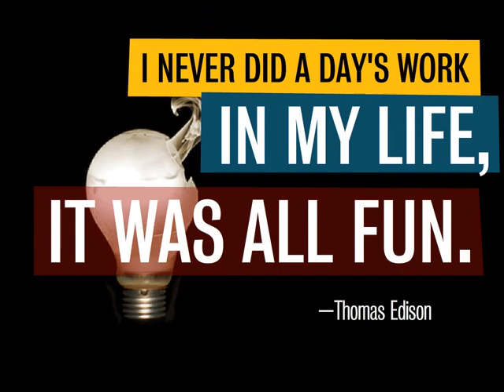Do What You Love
Student Animation Project (2010)
Animation by Nicole David
*Finalist, CJ Yeh's Time-based Design Scholarship 2010

Course name: CD441 Broadcast Design
Instructor: C. J. Yeh